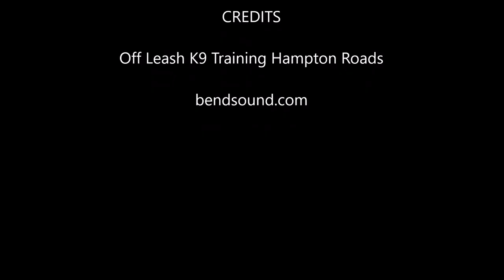Labradoodles " Coco & Lui " | Awesome Obedience | Hampton Roads Dog Trainers